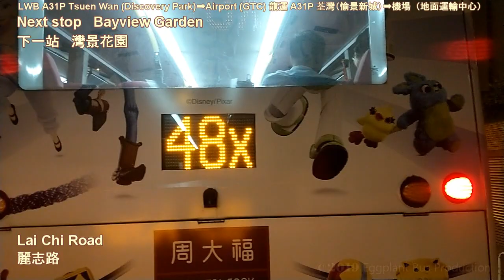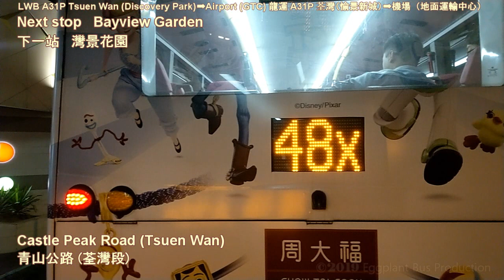【最後一班車】【3.5倍縮時】龍運巴士 Hong Kong Bus LWB A31P 5509@UD1175 荃灣愉景新城 Tsuen Wan (Discovery Park)🍆機場 Airport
NEW update!

Departure: 22:45
Arrival: 23:32

已停辦的機場巴士路線A31P，由龍運巴士營辦，來往荃灣（愉景新城）及機場（地面運輸中心），途經荃灣西約（麗城花園及灣景花園）、油柑頭、汀九及深井，是A31線為方便上述地點之居民及遊客往返機場而設之特別班次。

2016年8月13日：A31P線投入服務，來往荃灣（愉景新城）及機場（地面運輸中心）。
2019年9月21日：荃灣總站遷往荃威花園，並更改路線編號為A38，以及全日繞經青龍頭。

Music: Piano Sonata no. 11, K. 331 - I. Andante grazioso, Wolfgang Amadeus Mozart